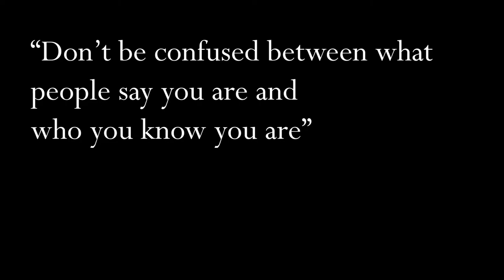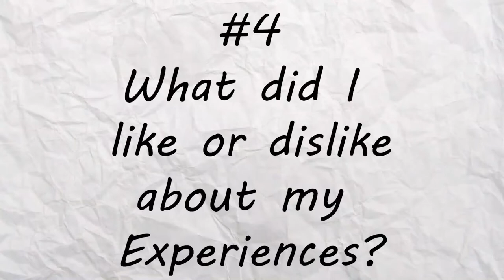Post-Grad Vlog #2: Practicing Self-Reflection - How to Start?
Hello friends! Today’s vlog shares some of my tips for practicing self-reflection of who you are as a person. This video is geared towards anybody who just wants to understand themselves better as an individual. Hope it helps!